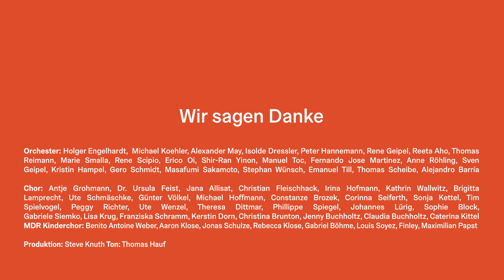Carmina Burana 2020 - Virtual Music Concert - Together at Home Performance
Carl Orff: CARMINA BURANA: O Fortuna: Eingangschor

Philharmonie Leipzig
Leipzig Philharmonic Orchestra
Philharmonischer Chor Leipzig
Leipzig Philharmonic Choir
MDR Kinderchor
MDR Youth Choir

Michael Koehler / Conductor

With this performance of Carl Orff's "CARMINA BURANA: O Fortuna” Musicians of the Leipzig Philharmonic send a message of gratitude to the healthcare workers of the COVID-19 crisis.

Leipzig/Germany 2020

PLEASE DONATE IF YOU CAN with Paypal and all credit cards